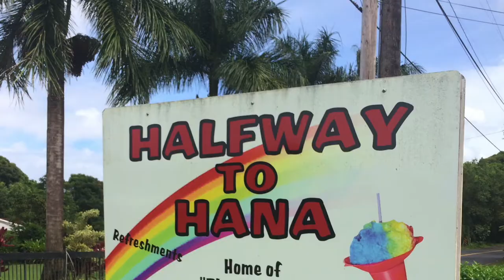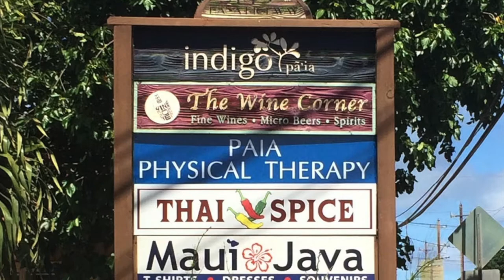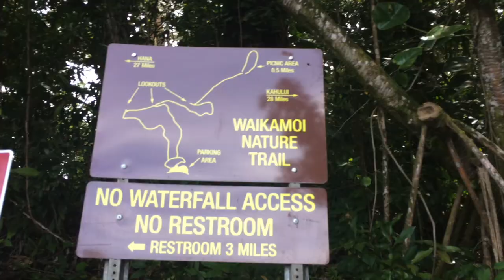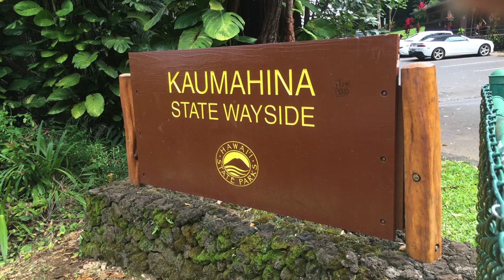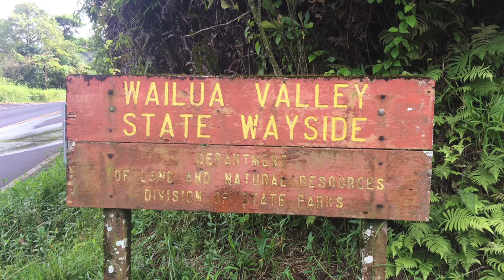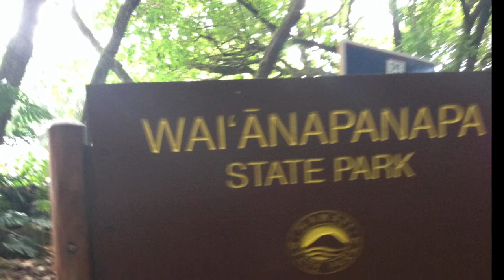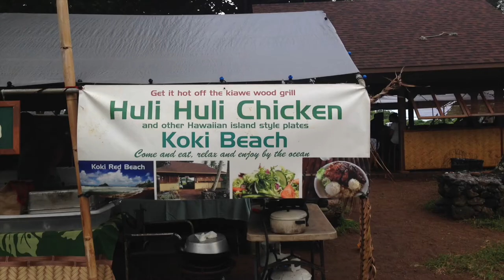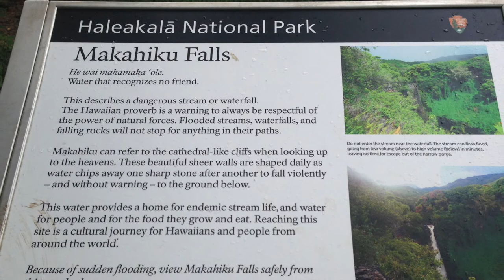Road to Hana Mile Marker Ultimate Guide with Photos - Maui Hawaii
The Road to Hana Mile Marker Ultimate Guide - Maui Hawaii

Below is the list of all the STOPS we made on the road to Hana during our vacation in Maui September 2016. At every stop, I took a few photos and shared it in this video. I put effort to label all the stops with mile marker to make it easier for anyone who wish to use this video as a guide for his/her next trip to Maui.  Below are all the 21 stops we made:

Preview of the Video - 0:00
1)  Paia Town - 0:55
2)  Ho'okipa Lookout - 1:51
3)  Twin Falls - 2:30
4)  Huelo Lookout - 3:30
5)  Painted Tree - 4:02
6)  Waikamoi Ridge Trail - 4:35
7)  Waikamoi Falls - 5:20
8)  Kaumahina State Wayside Park - 6:25
9)  Ke'anae Arboretum - 6:53
10)  Halfway to Hana - 7:33
11)  Wailua Valley State Wayside Park - 8:05
12)  Upper Waikani Falls - 8:55
13)  Pua'a kaa State Wayside Park - 9:34
14)  Hanawi Falls - 10:12
15)  Nahiku Marketplace - 10:55
16)  Wai'anapanapa State Park - 11:28
17)  Hana Beach - 11:40
18)  Koki Red Beach - 13:11
19)  Wailua Falls - 13:52
20)  Kipahulu - Haleakala National Park - 14:20
21)  Manawainui Gulch - 17:17

Please refer to the video for the mile marker number!
Below are STOPS we did not make it due to lack of time, closure, or because there was admission fee:

1)  Garden of Eden Arboretum - Mile Marker #10
2)  Honomanu Bay - Mile Marker #14
3)  Hana Lava Tube - Mile Marker #31
4)  Kahanu Garden - Mile Marker #31
5) Hamoa Beach - Mile Marker #50
6)  Palapala Ho'omau Church - Mile Marker #41
7)  Laulima Farm - Mile Marker #41
8)  Waimoku Falls - Mile Marker #42 (Haleakala National Park)
9)  Kaupo General Store - Mile Marker #35 (Road 31)
10)  Maui Tropical Plantation (Wailuku)